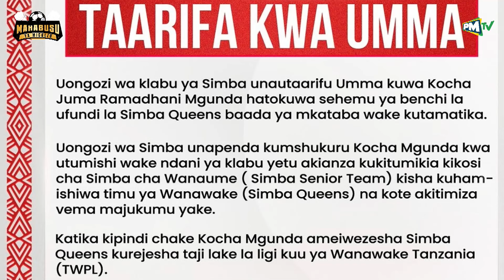🔴LIVE: JUMA MGUNDA AMECHELEWA KUONDOKA SIMBA, MATOLA PIA AONDOKE SIMBA/ WANALIPWA PESA NDOGO